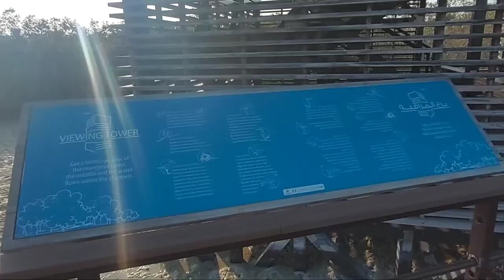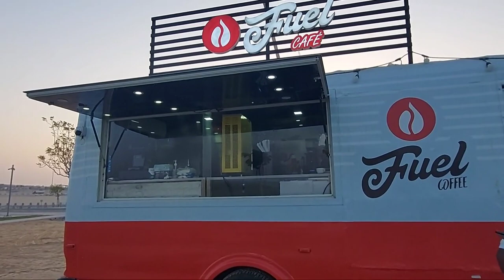അബൂദാബിയിൽ ഇങ്ങനെയും ഒരു സ്ഥലമോ.. 🌳🌳..jubile mangrove park//AUH/travel vlog